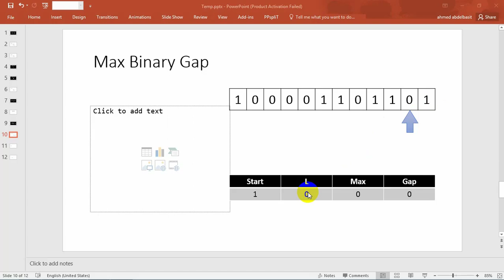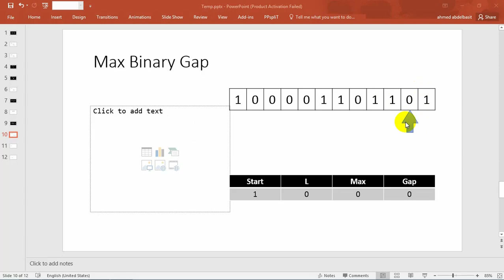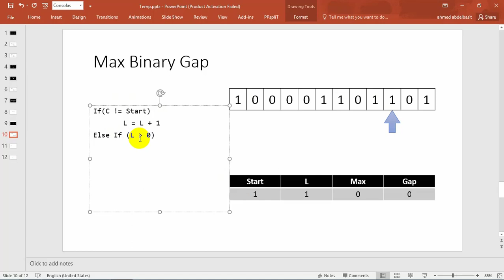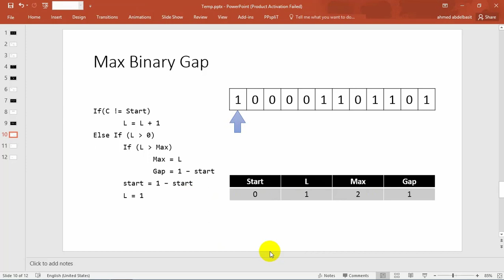Problem Solving Tutorials [Maximum Binary Gap] - Explaining Sudo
This video explains how we think about the problem and write a sudo code for the solution